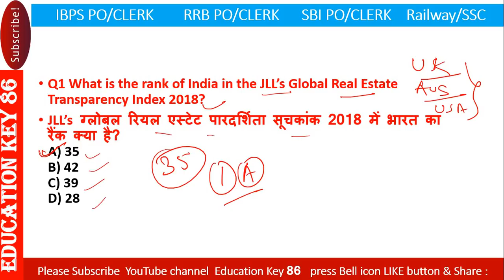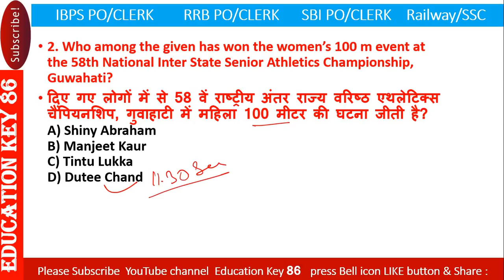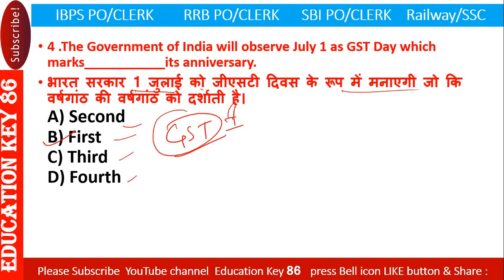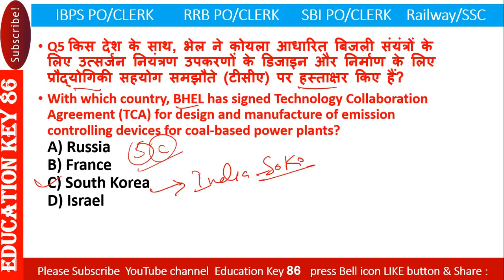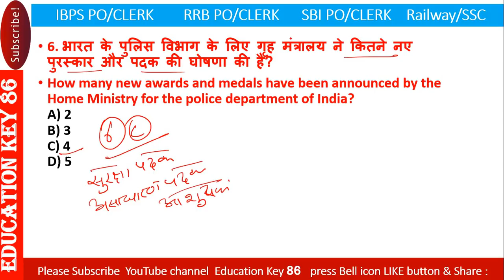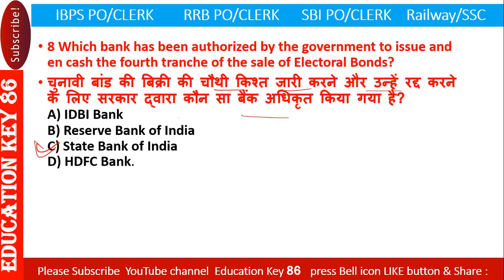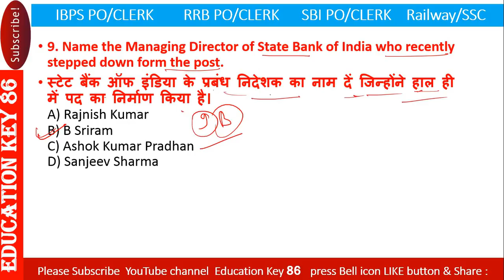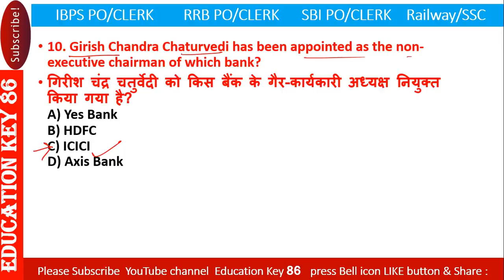1st July current affairs only in hindi(PDF) | SBI Clerk/ SSC /Railways|1st july 2018 current affairs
Hey ! students

With all love & regards next video will come soon. Till then study hard.

आवश्यक सुचना
2018 के पुरे  करेंट अफेयर्स के लिए गूगल प्ले स्टोर से  telegram app join करे और सर्च करे Education Key 86 और ग्रुप join करे वही पर आपको सभी current affairs  मिल जाएगी आप telegram के एप्प को गूगल प्ले स्टोर से डाउनलोड करे